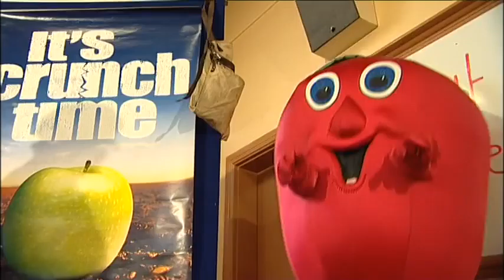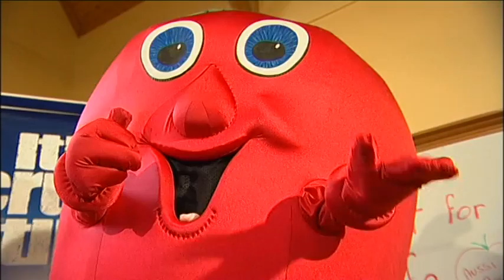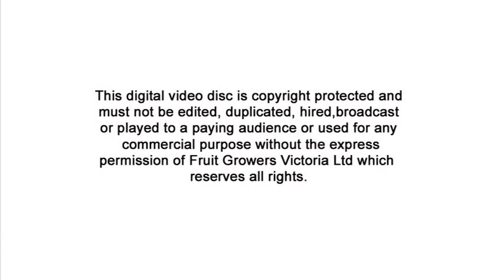Aussie Apple in the Orchard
Aussie Apple visiting an apple orchard in Gippsland to show kids where apples come from.
Video copyright to Fruit Growers Victoria Ltd, please do not copy video without permission from Fruit Growers Victoria Ltd.